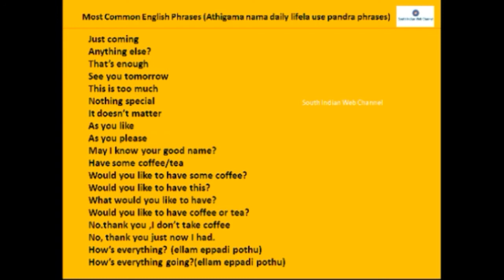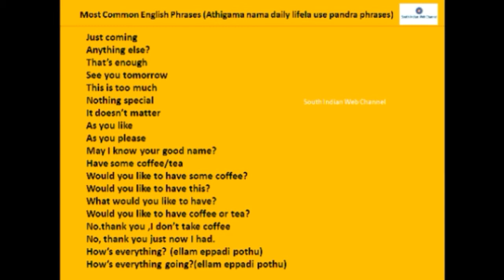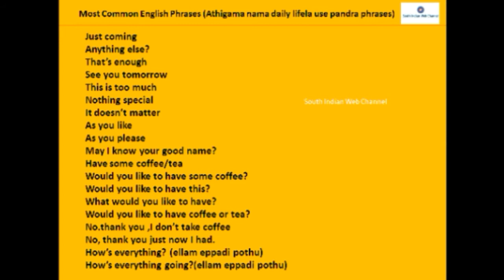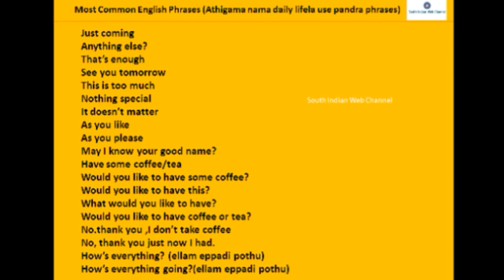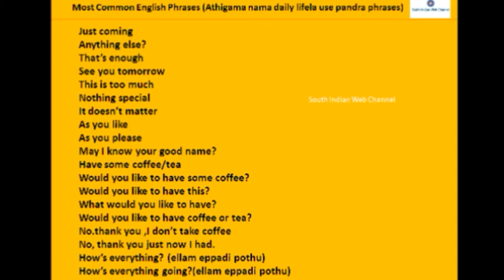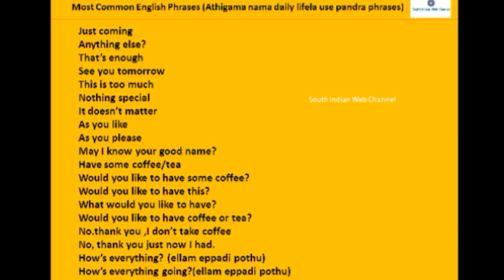Spoken English through Tamil / learn English through Tamil video 6